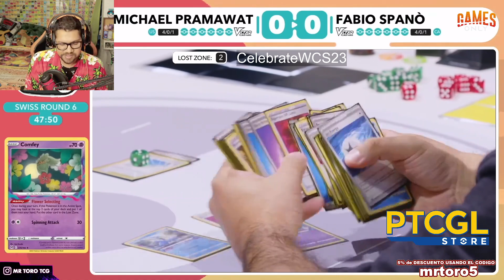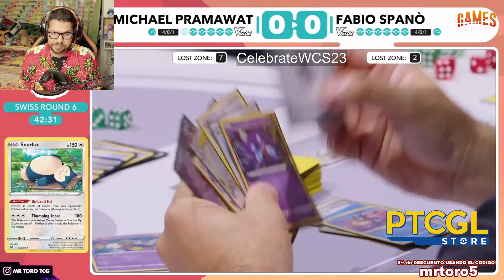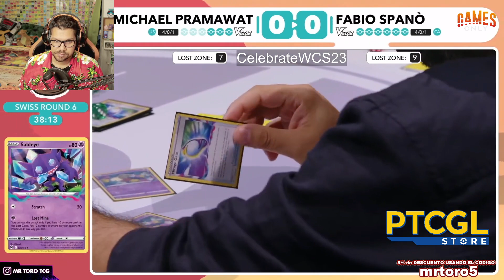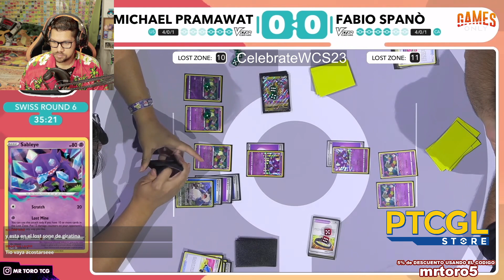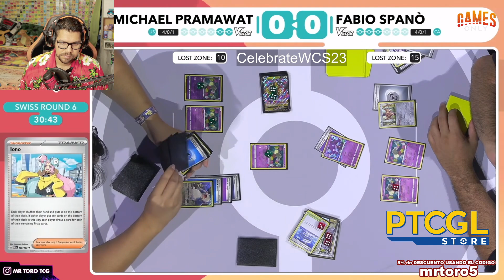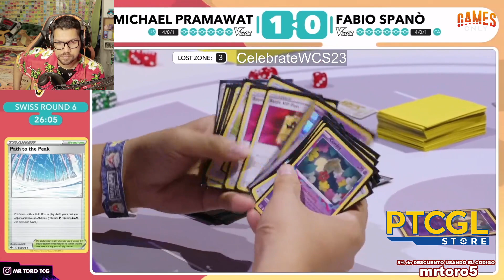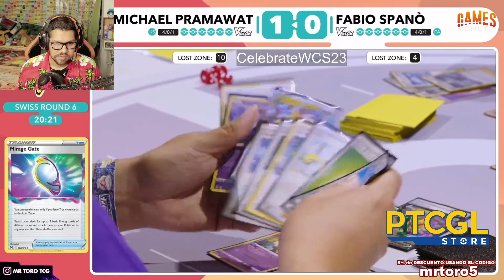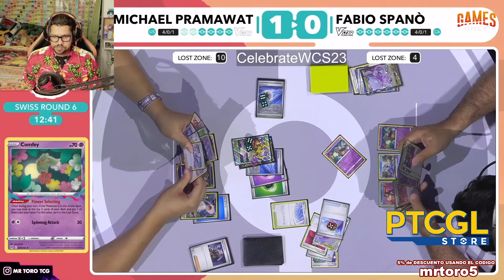Michael Pramawat vs Fabio Spano | Ronda6 Dia2 Mundial de CARTAS POKEMON en español 2023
duelo de zonas perdidas, por un lado tenemos la version con GIRATINA de MICHAEL PRAMAWAT por otro tenemos la version con zamazenta de Fabio Spano se disputan este duelo por la 6ta Ronda del Pokemon TCG World 2023 Yokohama